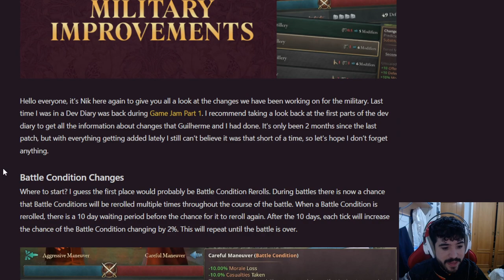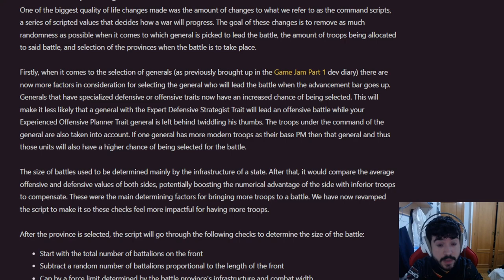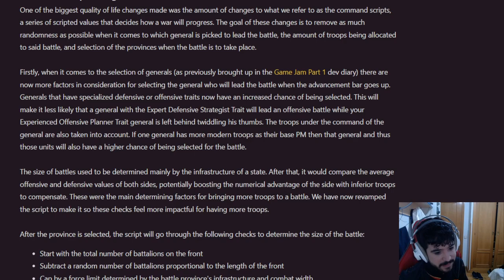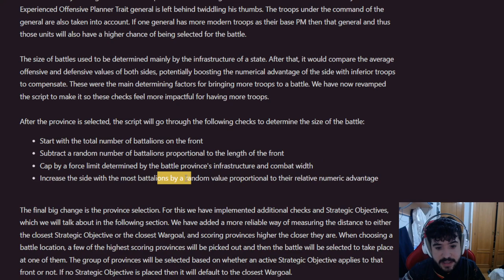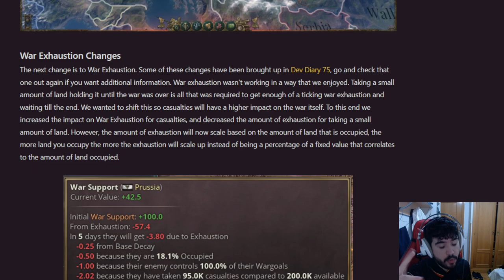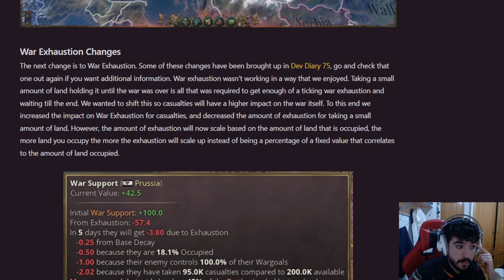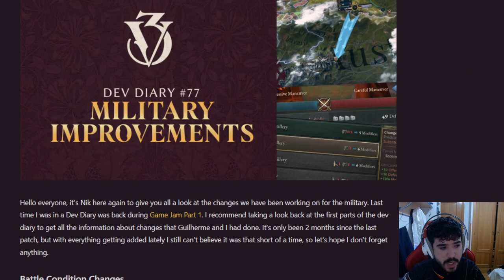Los CAMBIOS A LA GUERRA que llegan con la 1.2 a VICTORIA 3